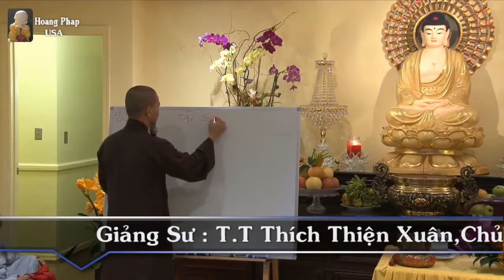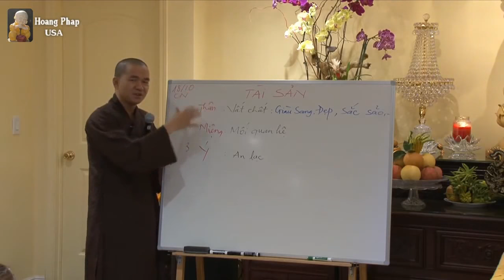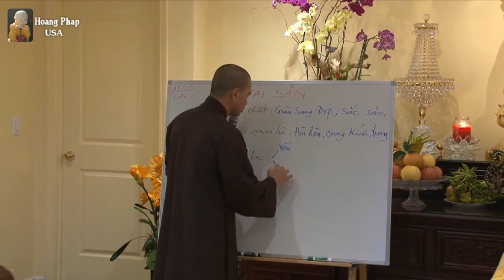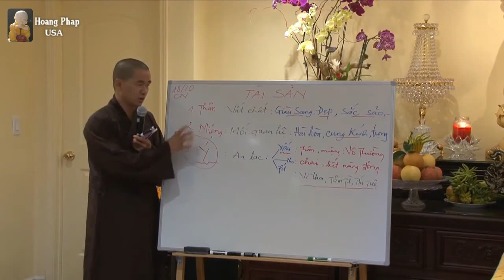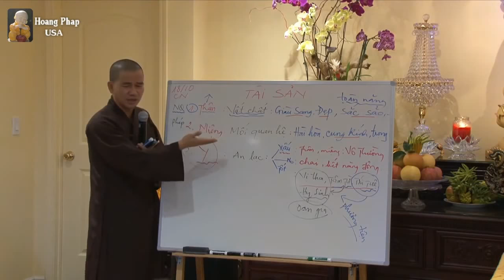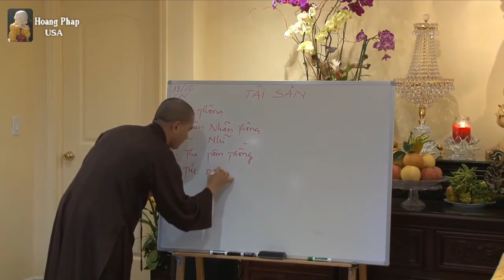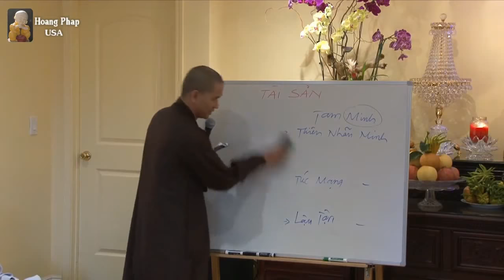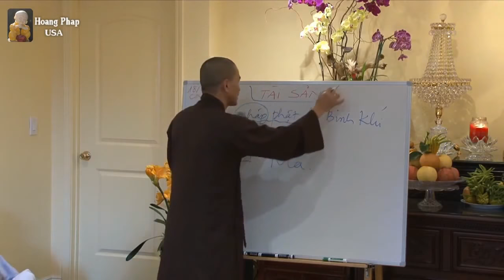Bạn làm gì với "Tài Sản" của mình? - Đại đức giảng sư Thích Thiện Xuân mới cập nhật